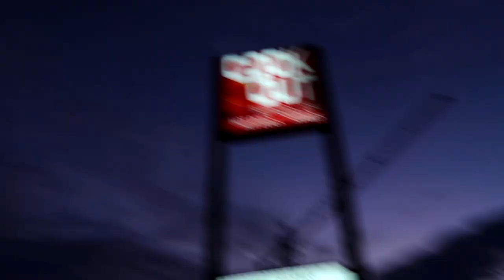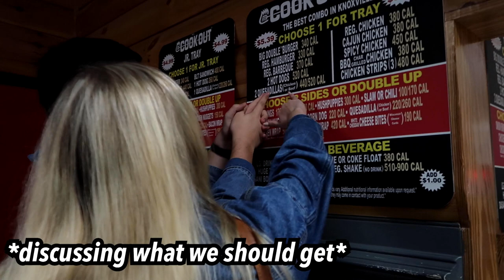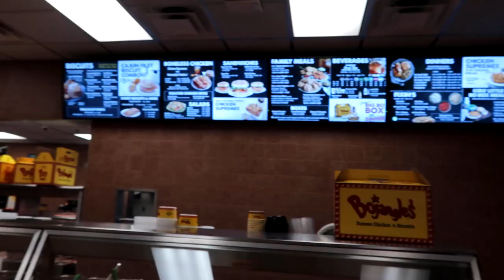CALIFORNIAN TRIES SOUTHERN FAST FOOD CHAINS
I went with my friends, who have been living in Tennessee their whole lives, to local fast food chains and rated the food that they had me try! I hope you enjoy their craziness and this fun food adventure that we went on

Instagram & Tik Tok: hannahreneebanana
Poshmark: hannahrenee1319
VSCO: Hannah Renee